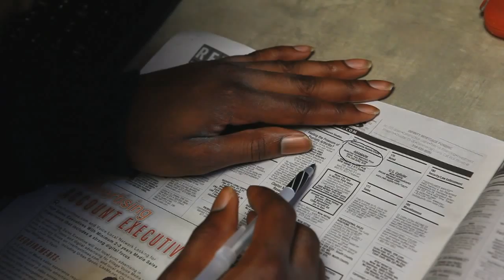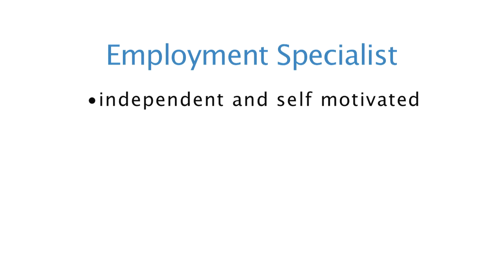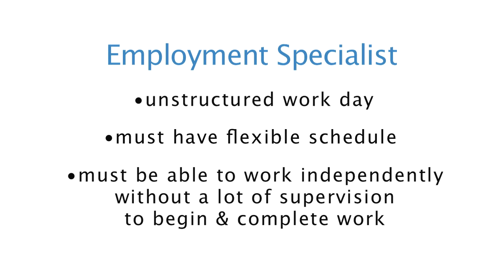Employment Services (ES) Recruiter - Life Skills - Job Preview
As an Employment Specialist at Life Skills in St. Louis you'll help customers apply for and get jobs in the community.  For list of current jobs at Life Skills in St. Louis go to